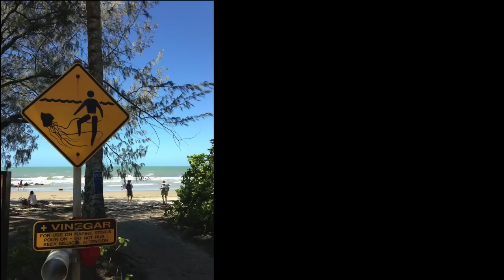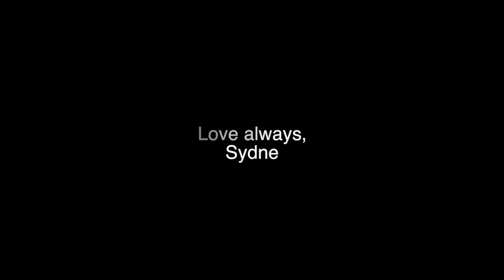Hayley's video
This was supposed to be on a DVD, but Hayley decided to flee the country. So now everyone gets to enjoy my love proclamation. I probably should have Photoshopped the photos and made the music flow better. But... ehhhh...